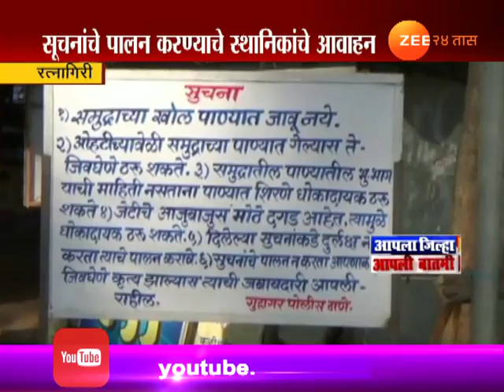रत्नागिरी | वाढत्या पर्यटकांमुळे कोकणवासीय हैराण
Ratnagiri | No Lifegaurd On Seacface As Residents Save 17 People From Drowning